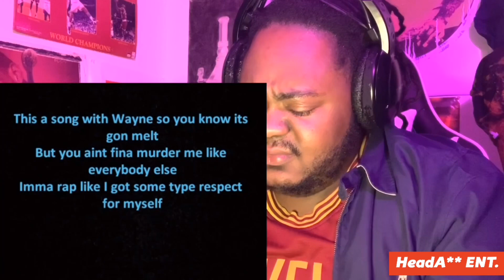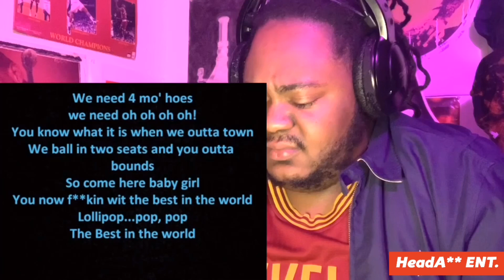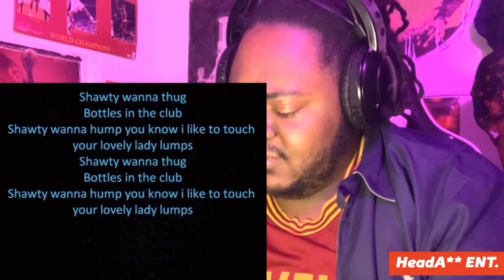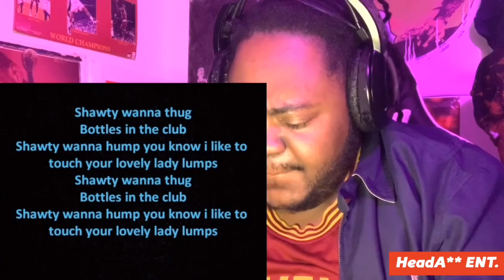Lil Wayne Weezy Wednesday’s - Lollipop Remix ft. Kayne West (Who had the better verse)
It’s okay to laugh at the “Rich”